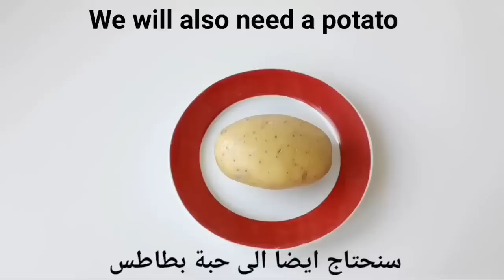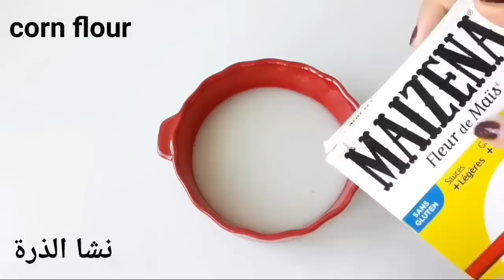The secret that Japanese women hide! Makes skin white as snow and clear as glass